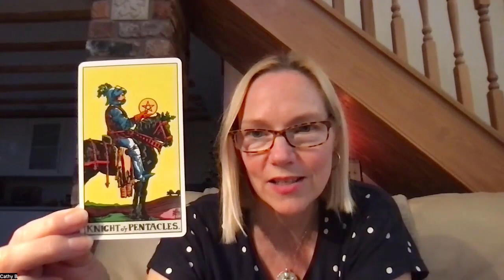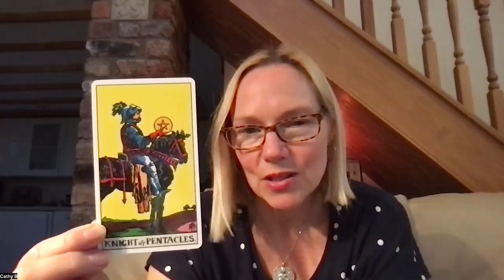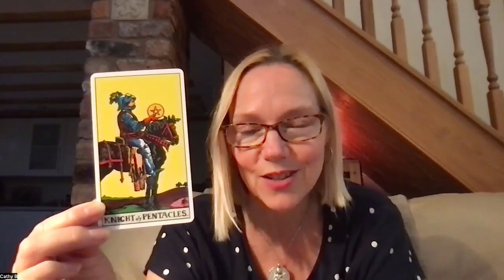Advent Tarot Message for the 10th of December – The Knight of Pentacles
Ending soon...  LOW-COST SIX-WEEK 1-2-1 TRANSFORMATIONAL TAROT COACHING

I've been running this new programme as a low-cost trial to see what changes were possible for different people with a range of issues, intentions and situations using tarot as a coaching tool.

There have been phenomenal breakthroughs in a ridiculously short time, so it’s been a wonderful success! There is definitely some magic in those cards (well, together we bring out YOUR magic!), and it seems there are no limits to how it can help! It's deep and powerful, but it's also a lot of fun.

If you'd like to apply while it's still at this very low price, I have a few spaces available and then it goes up in the New Year. So don't hang around; book soon!